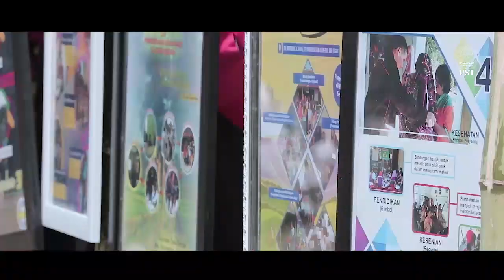MONEV KKN UST "FESTIVAL DOLANAN ANAK" DALAM RANGKA GELAR PRESTASI & PARTISIPASI